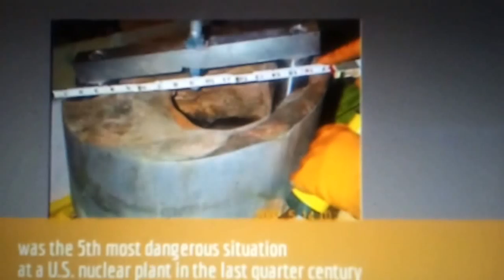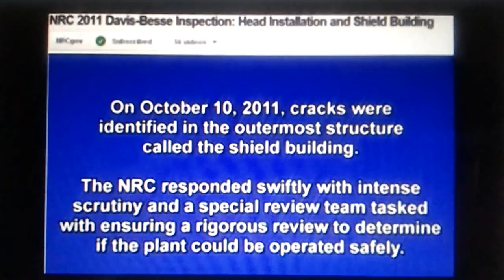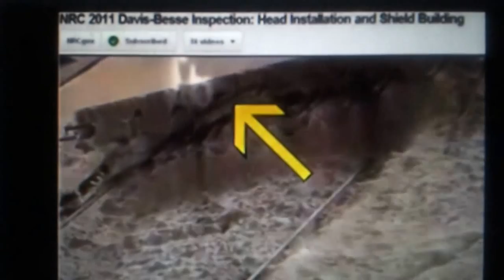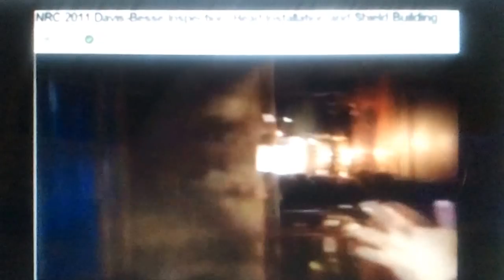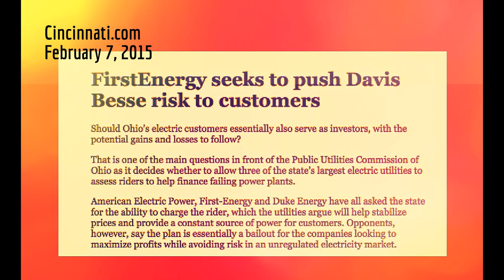Davis Besse: Ohio's Costly Nuclear Nightmare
In 2002 a gaping rust hole was found in the reactor lid at Ohio's Davis Besse decrepit nuke plant
An October 2011 inspection revealed a 30 foot long crack in the concrete shield building around the containment vessel.

Now the nuclear profiteer and Davis Besse operator FirstEnergy is asking for Ohio ratepayers to pay for a 3.2 BILLION Dollar bail-out to keep their dangerous, leaky nuke plant going.

This video features a January 13, 2015 update from Harvey Wasserman  & a February 7, 2015 article published by Cincinnati.com - as well as images from a 2011 Besse Davis public relations video produced by the U.S. Nuclear Regulatory Commission.

Sandusky, Ohio; Toledo, Ohio and Detroit, Michigan are all within 50 miles of Davis Besse and a serious risk should something go terribly wrong at FirstEnergy's nuclear catastrophe waiting to happen.

"Licensing a nuclear power plant is in my view, licensing random premeditated murder. First of all, when you license a plant, you know what you're doing--so it's premeditated. You can't say, "I didn't know." Second, the evidence on radiation-producing cancer is beyond doubt...It is not a question any more: radiation produces cancer, and the evidence is good all the way down to the lowest doses."
- John Gofman

"The U.S. Nuclear Regulatory Commission is NOT fulfilling it's statutory mandate to ensure protection of public health and safety by virtue of their inspection and licensing program."
~ Myla Reson